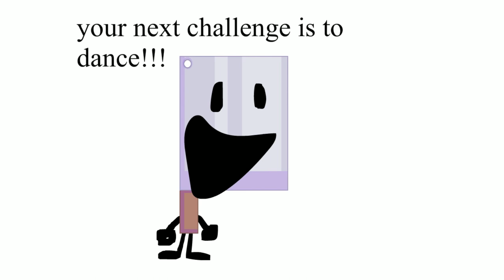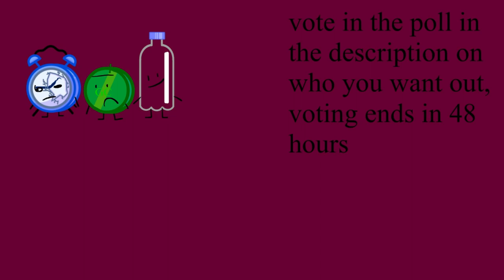The Mondaily Object Show Again 6 | "i forgor what i was gonna title this"